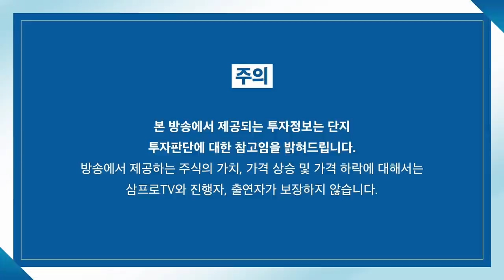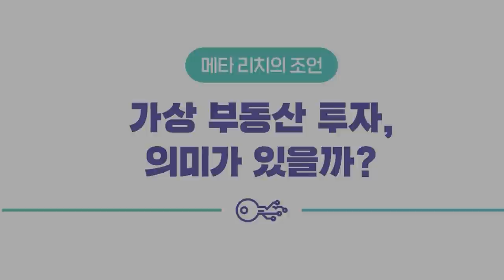[심층 인터뷰] 목적 기반 자동차, 현대기아차의 신성장 동력 될까? f. 머니투데이방송 권순우 기자